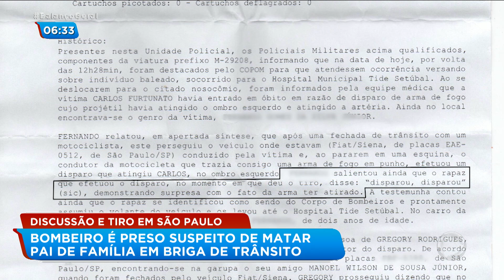Bombeiro é preso após matar homem durante discussão de trânsito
Um bombeiro está preso suspeito de matar um homem depois de uma discussão no trânsito. Ele disse que o tiro foi acidental, mas a família da vítima contesta. O caso aconteceu no Jardim Helena, na zona leste de São Paulo. Para assistir ao conteúdo na íntegra, acesse o PlayPlus.com